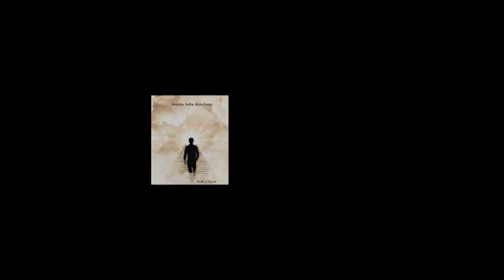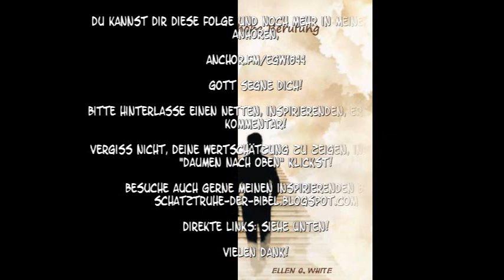(06) Unsere hohe Berufung, Teil 6, Juni - EGW Andachtsbuch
Dieses Buch ist sehr inspirierend und spendet einen großen Segen für Geist und Seele. Unbedingt ansehen!

Es handelt sich um ein Andachtsbuch von Ellen G. White, aber in fortlaufendem Text ohne die Unterbrechung eines jeden Tages.

Diese Folge und noch mehr kannst Du Dir auch auf meinem Podcast anhören.

Das Original zum Lesen findest Du auf

Meine deutsche Übersetzung zum lesen findest Du in meinem Blog.

Bitte hinterlasse einen netten, inspirierenden, ermutigenden Kommentar!

Wenn Du mich und meine viele Arbeit (übersetzten, Blog erstellen, Video erstellen und einstellen etc.) wertschätzt und mich ein wenig finanziell unterstützen möchtest, würde ich mich sehr über eine kleine Spende von Dir freuen!

Vielen Dank!